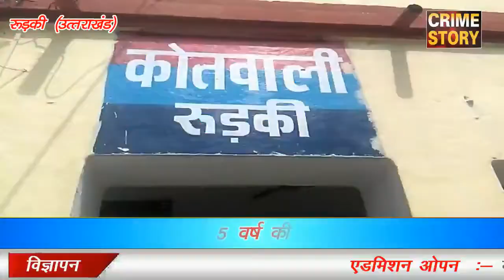रुड़की पुलिस है तारीफ के काबिल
( क्राइम स्टोरी के लिए उत्तराखंड के रुड़की से संवाददाता नसीम मलिक रिपोर्ट I )